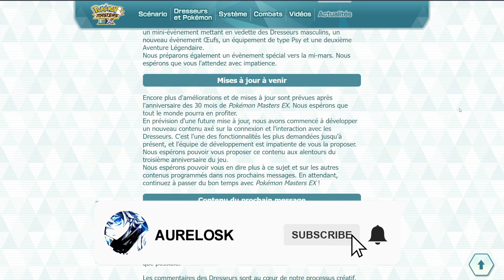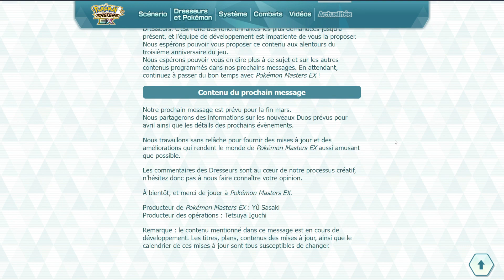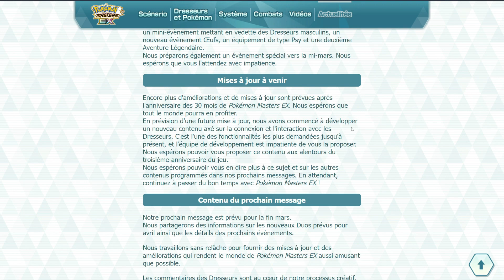🔥GUILDE ? PVP ? NOUVEAU MODE ? GVG ? LES 3 ANS【Pokémon Masters EX】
Tier List Support: Pas encore disponible
🎵 Outro : ONLAP - Still Alive